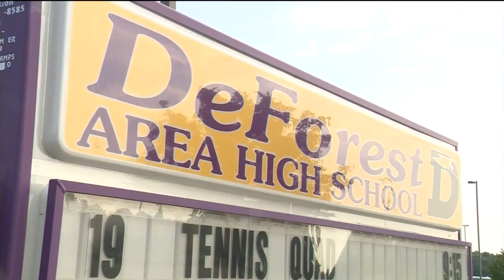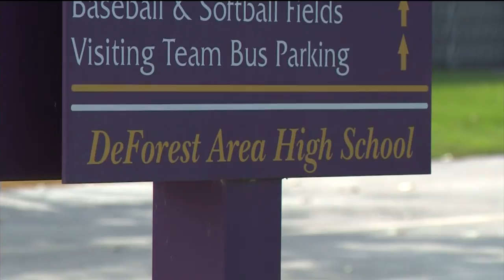Police: 2 students involved in threat that closed DeForest schools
The schools were closed Friday because of an ongoing investigation that revealed a potential safety issue. Police Chief Robert Henze and DeForest Superintendent Susan Borden.